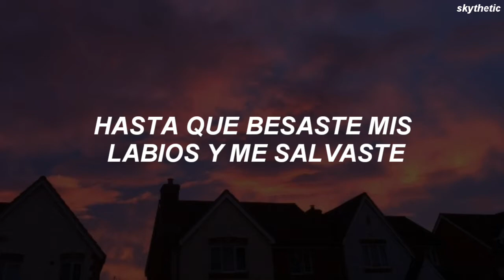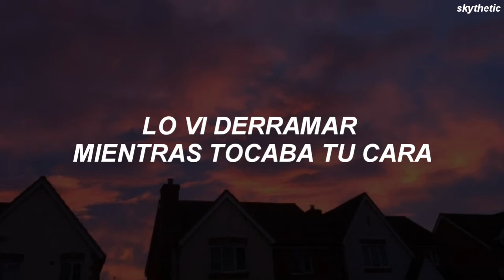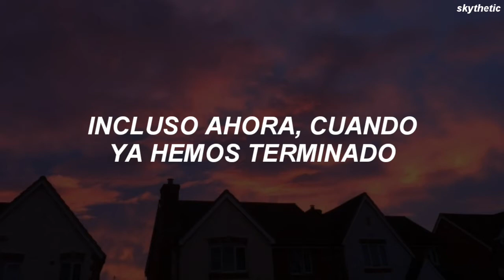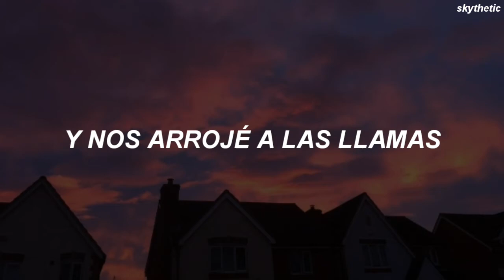así debe sonar el cielo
Your name

Your name

Well, it felt something died

Your name